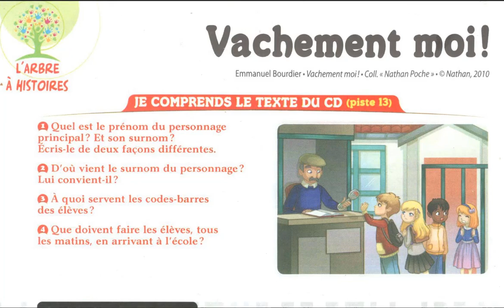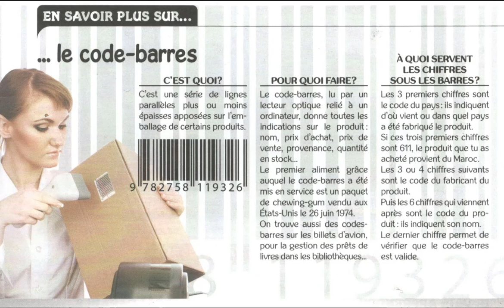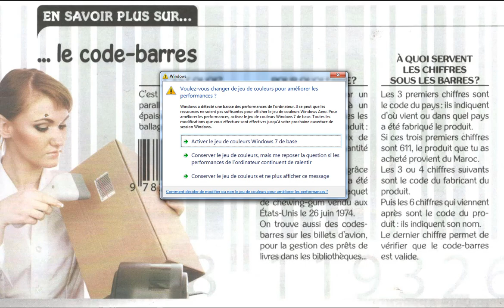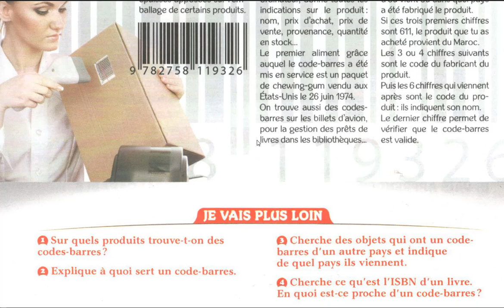c'est quoi le code-barres ( vidéo d'être vue plusieurs fois)